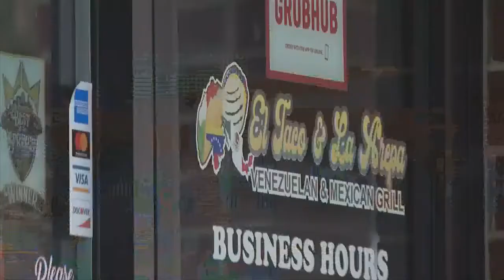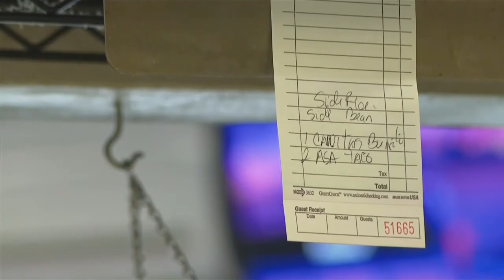Survive and thrive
COLETTE BORDELON TAKES US TO THE SOUTHEASTERN PART OF THE SPRINGS TONIGHT... WHERE SAVING A RESTAURANT -- MEANS SAVING SOME CULTURE IN OUR CITY AS WELL.